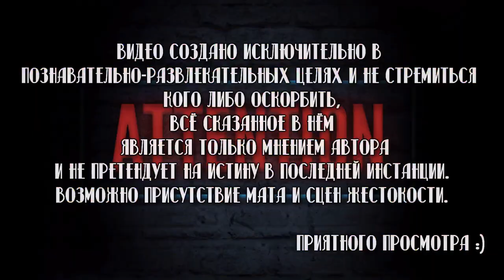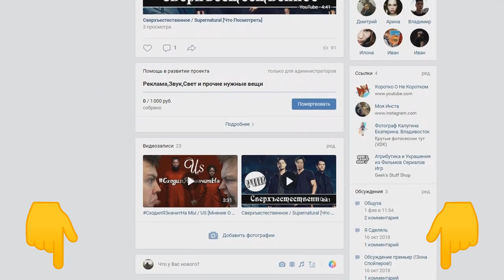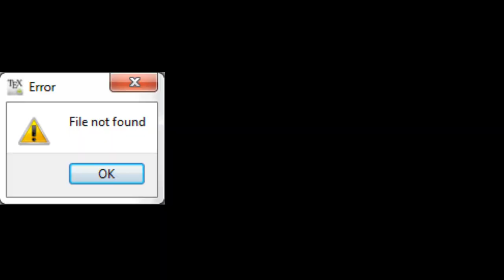ХЕЛЛБОЙ - ВСЁ ПЛОХО ИЛИ .... [Мнение О Фильме + Спойлер в конце]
Помощь в развитии проекта:

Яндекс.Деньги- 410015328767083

Хеллбой / Hellboy

О Фильме:
Год выхода-2019
Продолжительность-120 мин. / 02:00
Рейтинг IMDb-5.40

Описание:
Близится час битвы Хеллбоя с Кровавой королевой, жаждущей отомстить всему человечеству за века в заточении. Оказавшись в эпицентре столкновения миров людей и монстров, Хеллбою придется пройти через ад, чтобы предотвратить надвигающийся апокалипсис.

"Легенда возвращается"